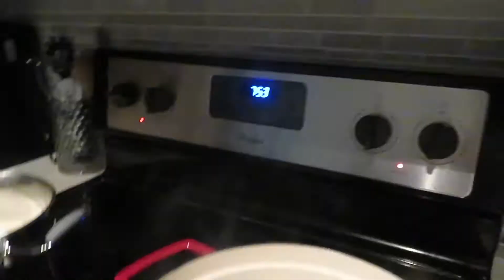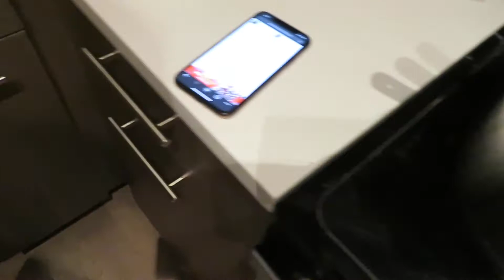VLOGMAS DAY 3 | LOTS OF COOKING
Name: Morgan Christina
Age: 24
Location: NJ/NYC